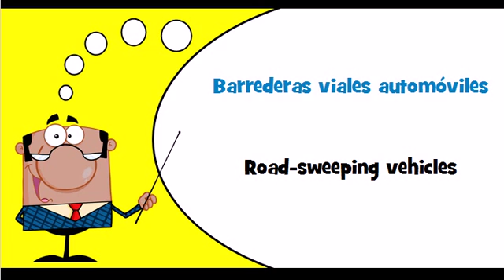Let's learn Spanish Theme = Road maintenance vehicles